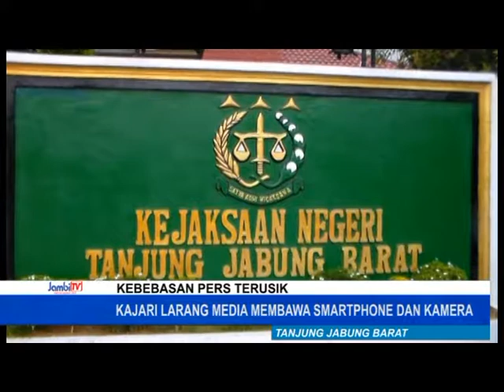KAJARI LARANG MEDIA MEMBAWA SMARTPHONE DAN KAMERA